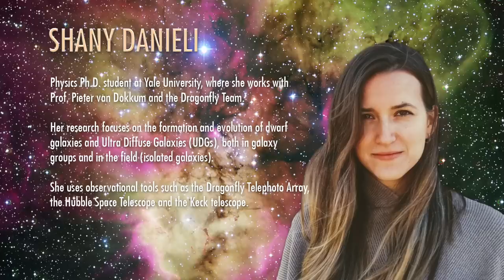Do Galaxies with No Dark Matter Prove it Exists? Featuring Shany Danieli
Shany Danieli, part of a team from Yale using the Dragonfly Array made observations of an ultra-diffuse galaxy, NGC 1052-DF2. Through their observations they were able to determine that it has little to no dark matter.